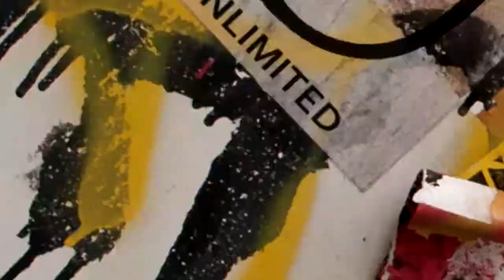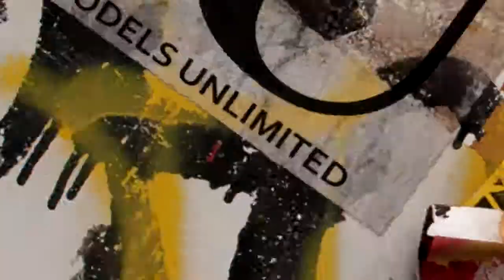Supermodels Unlimited Magazine :: Ayana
Behind the scenes of of SU model Ayana's recent shoot in Kentucky.